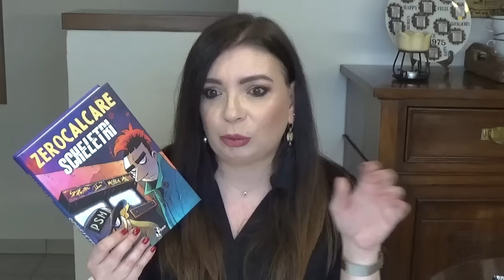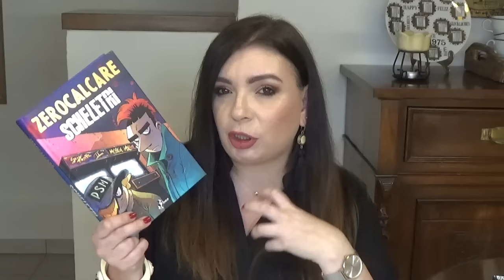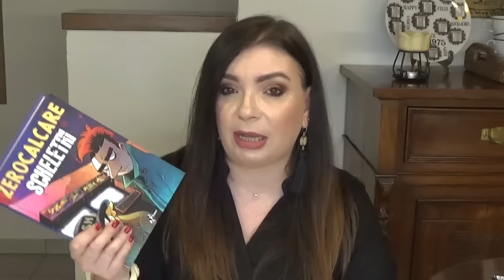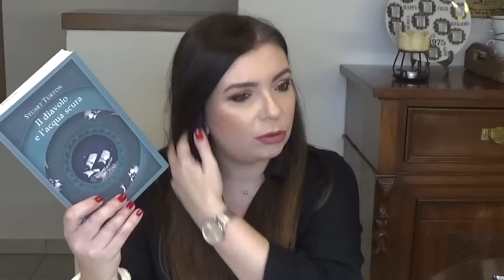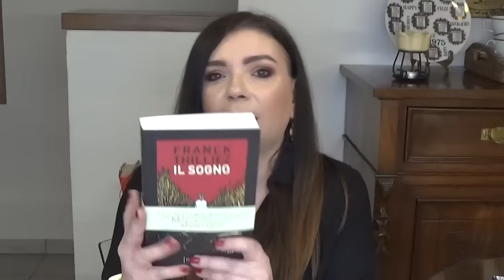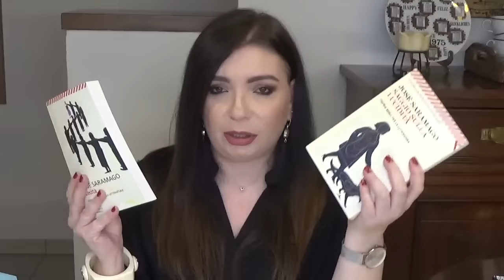Tutti i miei REGALI DI NATALE 2020 (...e autoregalo)!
Ciao a tutti! Come da tradizione, vi mostro cosa ho ricevuto questo Natale. Spero che il video possa esservi di spunto e vi tenga compagnia.

-Candela VDE Fragrances fragranza Venezia Lagoon
-Orecchini Argeto Vivo Bijoux ( su Instagram @argentovivobijoux )
-Bobbi Brown The Essential Multicolor Eyeshadow palette Bold Burgundy
-Jo Malone Dark Amber & Ginger Lily Cologne
Libri:
-Zerocalcare "Scheletri" Bao Publishing
-Stuart Turton "Il diavolo e l'acqua scura" Neri Pozza
-Frank Thilliez "Il sogno" Fazi Darkside
-Gillian Flyn "L'amore bugiardo" Rizzoli
-Marisha Pessl "Notte americana" Bompiani
-Roberto Calasso "Come ordinare una biblioteca" Adelphi
.Josè Saramago "Cecità" Feltrinelli

Cosa indosso:
orecchini, camicia e bracciali no brand
ciondolo di famiglia
orologio Cluse

Make up:
occhi: Bobbi Brown The Essential Multicolor Eyeshadow palette Bold Burgundy
guance: Nabla Skin Glazing Adults Only
labbra: Kiko CCC lip liner 303 + Mac lipstick Meher
smalto:Faby Faby's Red